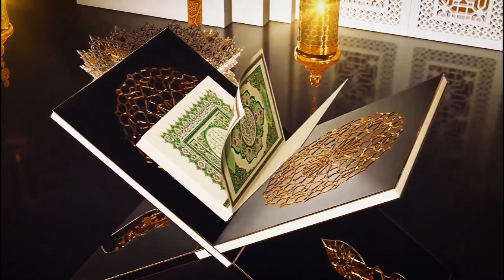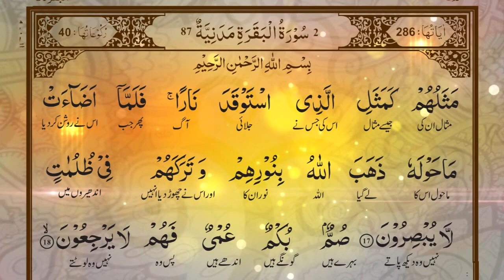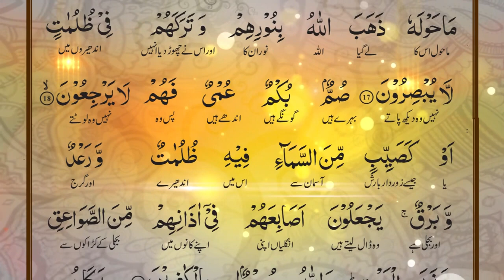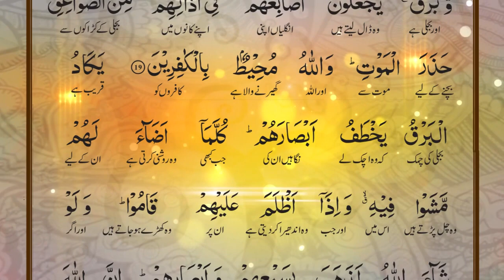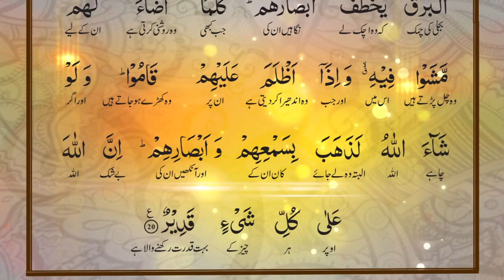Taleem ul Quran episode 8 TAFSEERتفسیر Al Baqarah Ayat 17 -20 || By Dr Farhat hashmi sahiba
taleem_ul_quran drfarhathashmisahiba By Dr Farhat hashmi sahiba
ان کی مثال اس شخص کی سی ہے جس نے آگ جلائی، پس آس پاس کی چیزیں روشنی میں آئی ہی تھیں کہ اللہ ان کے نور کو لے گیا اور انہیں اندھیروں میں چھوڑ دیا، جو نہیں دیکھتے (17) بہرے، گونگے، اندھے ہیں۔ پس وه نہیں لوٹتے (18) یا آسمانی برسات کی طرح جس میں اندھیریاں اور گرج اور بجلی ہو، موت سے ڈر کر کڑاکے کی وجہ سے اپنی انگلیاں اپنے کانوں میں ڈال لیتے ہیں۔ اور اللہ تعالیٰ کافروں کو گھیرنے واﻻ ہے (19) قریب ہے کہ بجلی ان کی آنکھیں اُچک لے جائے، جب ان کے لئے روشنی کرتی ہے تو اس میں چلتے پھرتے ہیں اور جب ان پر اندھیرا کرتی ہے تو کھڑے ہوجاتے ہیں اور اگر اللہ تعالیٰ چاہے تو ان کے کانوں اور آنکھوں کو بیکار کردے۔ یقیناً اللہ تعالیٰ ہر چیز پر قدرت رکھنے واﻻ ہے (20)

Their example is that of one who kindled a fire, but when it illuminated what was around him, Allah took away their light and left them in darkness [so] they could not see. (17) Deaf, dumb and blind - so they will not return [to the right path]. (18) Or [it is] like a rainstorm from the sky within which is darkness, thunder and lightning. They put their fingers in their ears against the thunderclaps in dread of death. But Allah is encompassing of the disbelievers. (19) The lightning almost snatches away their sight. Every time it lights [the way] for them, they walk therein; but when darkness comes over them, they stand [still]. And if Allah had willed, He could have taken away their hearing and their sight. Indeed, Allah is over all things competent. (20)

Assal-mo-alaikum
Dear brothers and sisters,